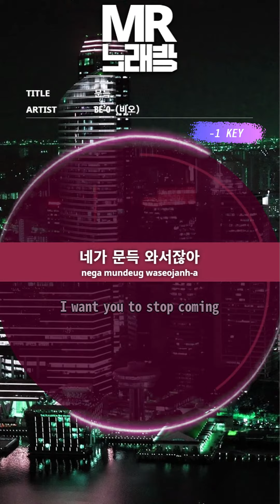[MR노래방ㆍ-1 Key] 문득 - 비오 ㆍSuddenly - BE'O ㆍMR Karaoke